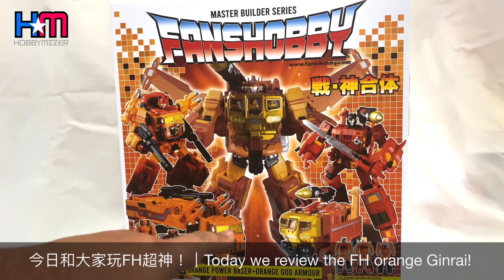焫焫焫焫焫焫著 限定烈炎超神仁萊｜Fans Hobby MB-06D Orange Power Baser God Armor review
焫焫焫焫焫焫著！當年網絡完全未盛行，作為限定色推出的限量橙色超神Fire guts Super Ginrai，可謂有錢都買不到（有錢大哂呀！）。我沒深究，但相信你要是日本原居民（即是有住址加電話號碼那種），然後加上大量幸運（抽獎），才能得到一套。
時至今日，什麼日拍代購集運都極之方便，正所謂你識㩒制就買到。不過如果要求是MP級別的，就非Fans Hobby這套莫屬。
雖然已經是第四個版本，但也略為簡介一下，始終對有些同好、朋友或許是新大陸。造型上是蠻不錯的，體型設定以當年畫稿作基礎，上色有度沒滲漆，可動縱合亦是中上。由於雖承拓多處合體受力必須，所以每處關節也是落料十足。齒輸關節，足秤膠料，即使如此，合體後份量亦很大，重量不可看輕，至少由車變人變基地再合体再大合体，這個半循環，我手已酸了。站在展示櫃中可謂相當奪目，搶眼非常。硬派粉當然推薦（買呀！）啦。不然，你對角色甚感興趣，也可後追其餘三色中之一款，實有你心頭好。